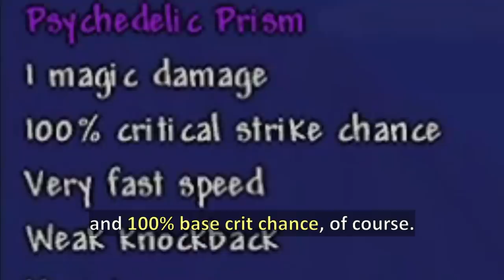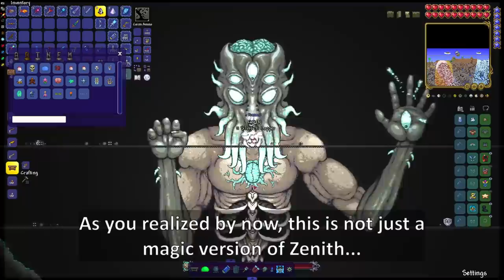Zenith Prism in Terraria ─ No, it's even more crazier...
Terraria has a weapon named Zenith. Just like every time, Zenith is the strongest weapon in Terraria... On vanilla game, at least: If you ask me if it can stand against modded weapons, I wouldn't say yes. If you're not still convinced, well, check this... prism, which is very psychedelic, crazy, and probably the craziest thing ever in Terraria...

crazy diamond spinning around
Used Music:
-Terraria Jungle Night
-Terraria calamity: Storms before the catastrophes
-Undertale: hopes and dreams
-Terraria Martian Madness
-Duck tales: the Moon theme
-Terraria calamity: roar of the jungle dragon
-[outro]